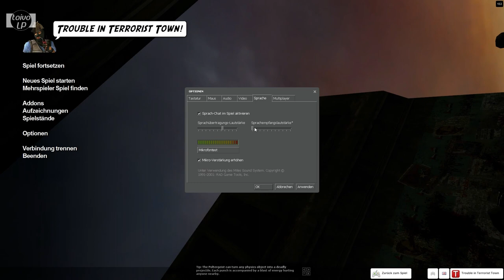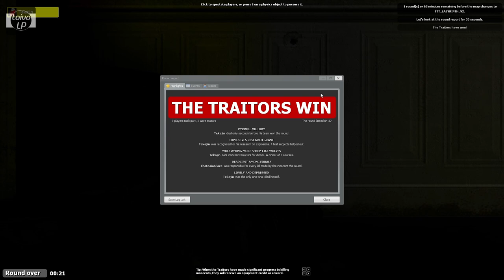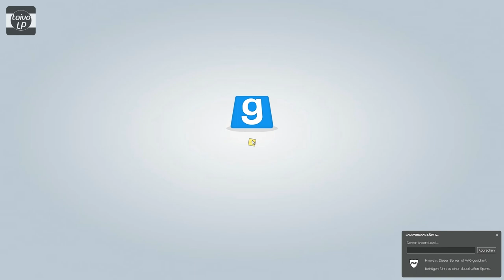Let's Play Trouble in Terrorist Town [HD] - #03 Der Bombenleger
Hey Leute, mal wieder ein neues Spiel: Trouble in Terrorist Town!
Hier sind zwar alle Terroristen, aber manche sind Verräter und wollen den Rest töten.
Mal spielen wir auf der einen, mal auf der anderen Seite. Viel Spaß beim Zuschauen ;)

Bitte lasst Feedback da, egal ob Kommentare, Bewertungen oder einem Abo :)